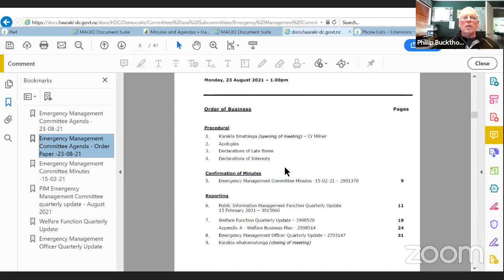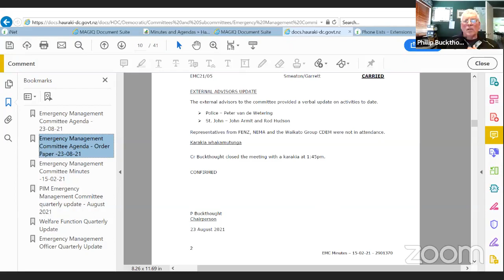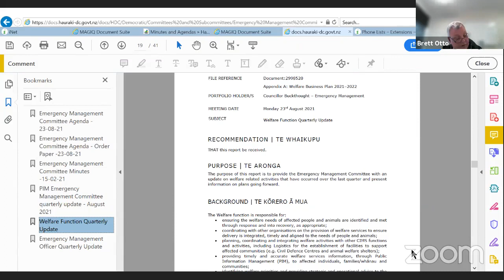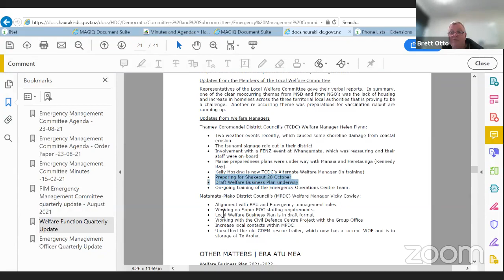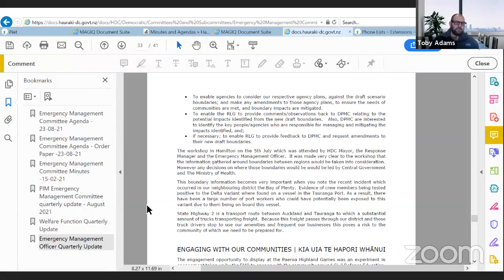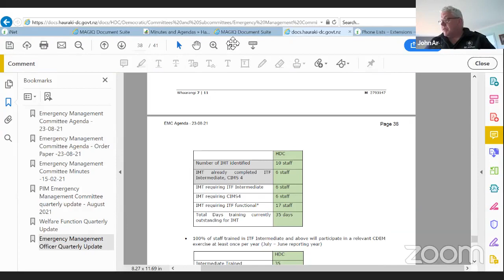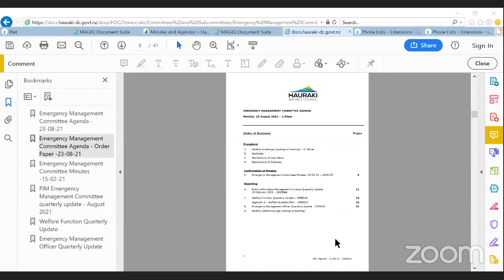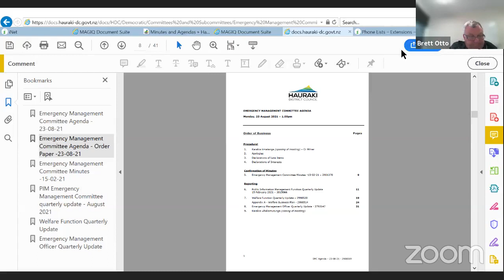Emergency Management Committee Meeting - 23 August 2021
Check out our live streamed Civil Defence team's meeting to stay up to date on all matters relating to emergency management in our district.